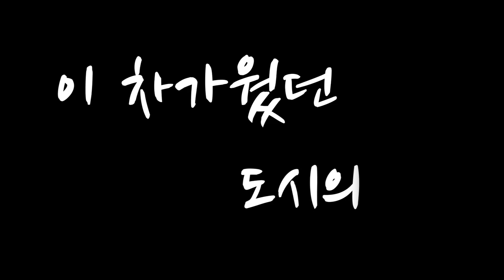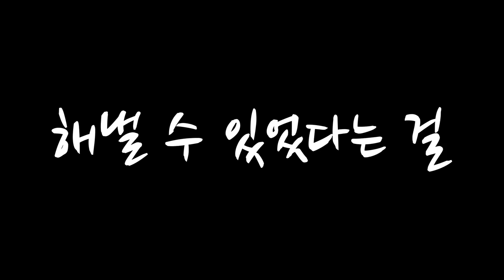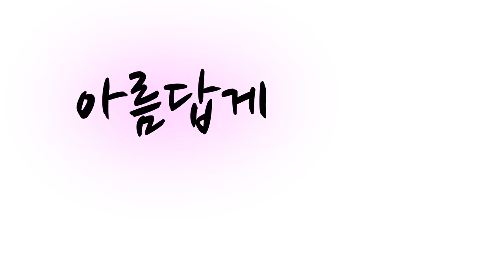오태석 - 날 부르는 너 (가사)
신혼부부가 된 남편이 부르는 사랑노래다. 일을 마치고 집으로 돌아가는 길, 사랑하는 아내를 그리며 그녀에게로 간다. 마침내 집 앞에 다다랐을 때, 그 앞에서 해맑게 나를 반기는 그녀. 차가운 밤을 녹이는 그녀의 사랑, 행복에 겨운 그는 진심을 담아 노래한다.